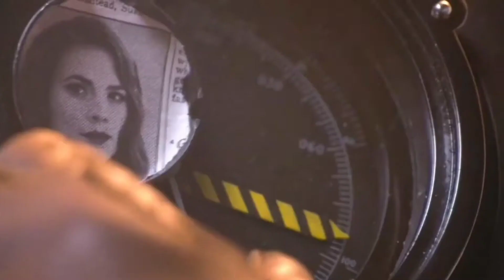Meri Zindagi Hai Tu Song _ Doctor's Song ~ Tony Stark New Song Meri Zindagi Hai Tu || Super Marvel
✔️Avengers Song   ✔️Wanda Vision Song

✔️Vision song             ✔️Shang Chi Song

✔️Avengers infinity War  ✔️Loki Song

✔️Black panther Song

✔️Etarnals Song

✔️Black widow song

✔️Avengers Song in hindi

✔️Hulk Song

✔️Hawkeye Song

✔️Captain America Song

✔️Professor hulk Song

✔️Captain America Song in hindi

✔️Super Marvel YouTube Channel

✔️Iron man song in hindi

✔️Thor song

✔️Wanda song

✔️Thor song in Hindi

✔️Super Marvel

✔️Marvels video Song

✔️Scarlett Witch Song

✔️Fantastic Four Song

✔️Captain Marvel Song

✔️Doctor Strange Song

✔️Spider-Man Song

Watch these video :-👀👀👀👀👀👀👀👀👀👀👀👀👀👀👀👀🙏🙏🙏🙏🙏🙏🙏🙏🙏🙏

Note:- ye video kebal marvel fans ke liye hai yade kesiko aagheb lage to mujhe sekayat mat karna 😎😎😎😎😎😏